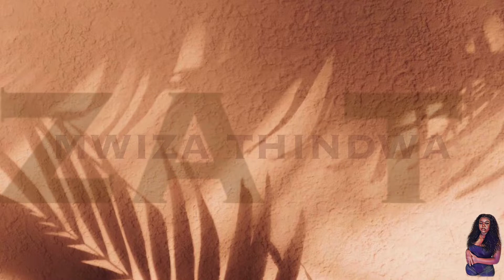HUGE MONEY GIVEAWAY ! HAPPY NEW YEAR | Zambian Youtuber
Share any of your favorite videos and use izagivesbackgiveaway and tag me